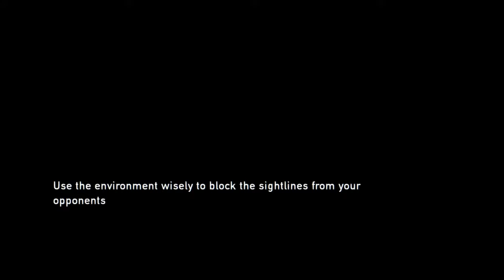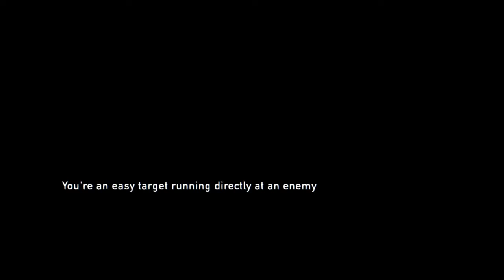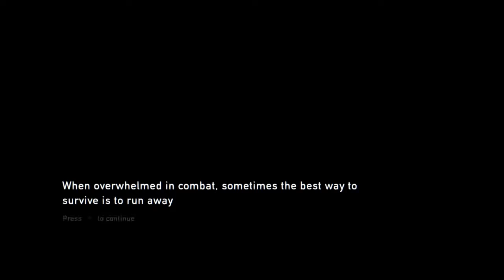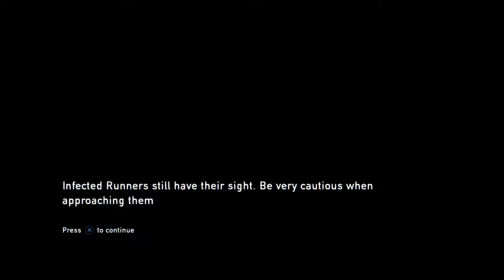Halloween Story Time ( Kyle and Cassidy Last of Us Part 3)